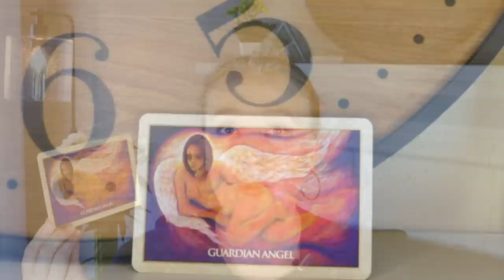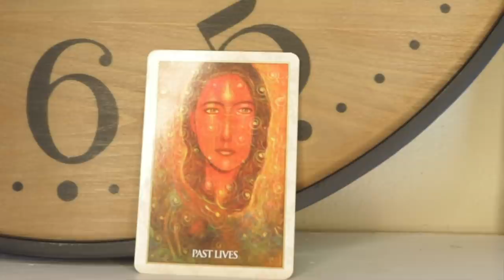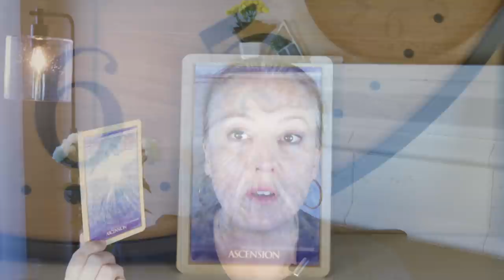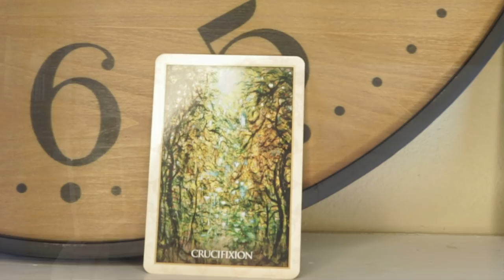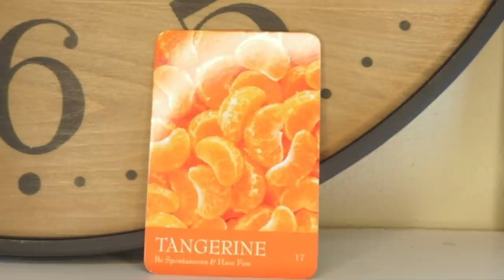A MAJOR TURNING POINT | June 22, 2020 Weekly Angelic Message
Angel Souls
Michelle Patterson